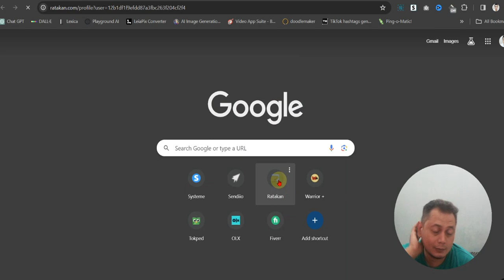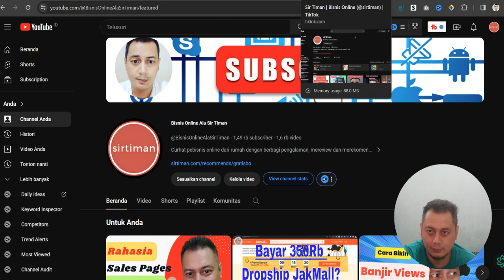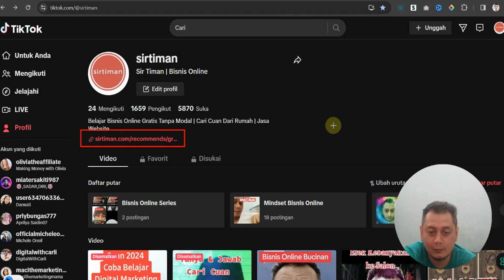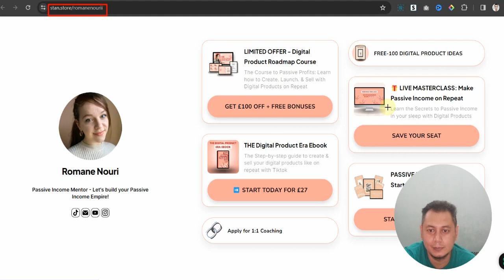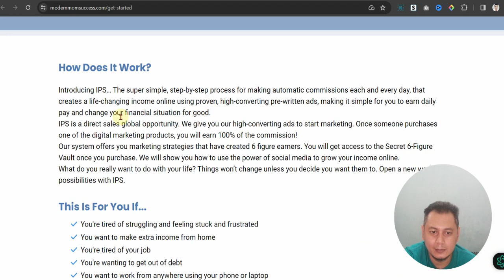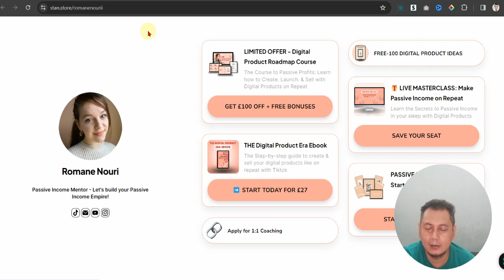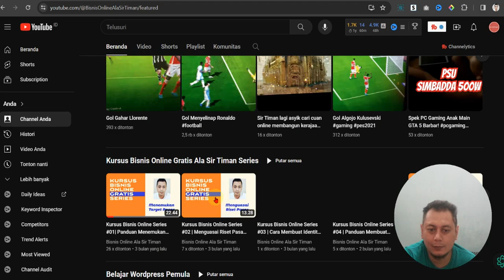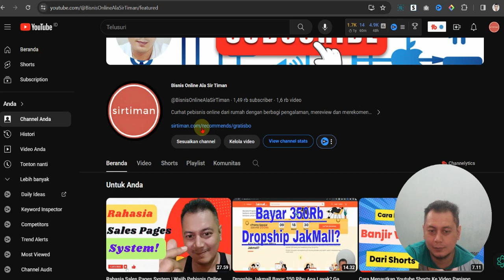Link Bio Orang Versus Link Bio Sendiri | Jurus Cuan dari Sosmed Yang Tersembunyi